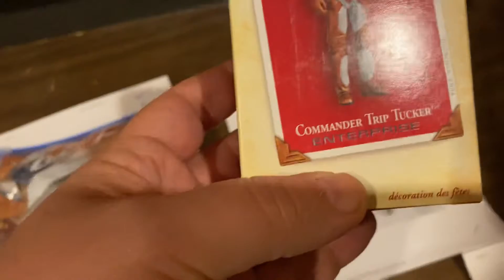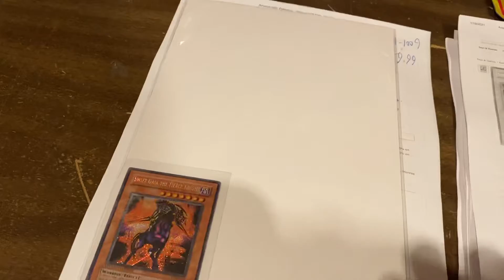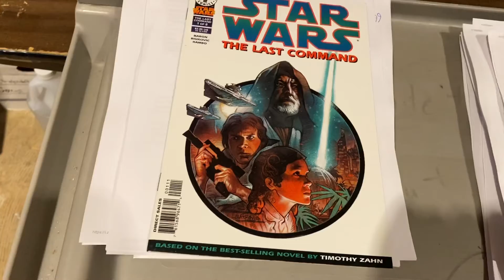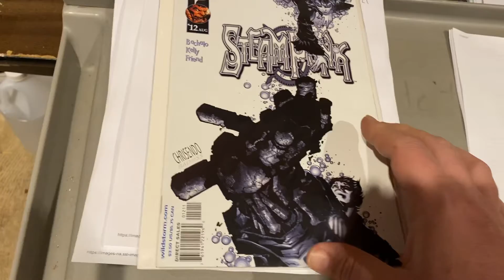Daily whatsmovingwithD hot comics and toys you can buy and flip for huge profits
Find out whatsmovingwithD from daily sales of comics and toys at Wonderworldcomics.com/amazon